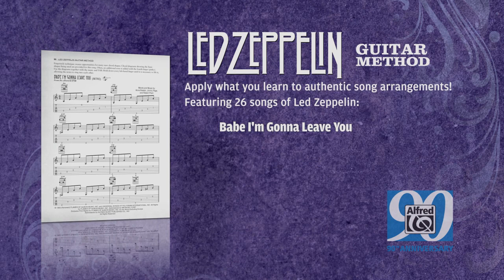Guitar - Trailer - Led Zeppelin Guitar Method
Through the years Jimmy Page's guitar playing has inspired countless music fans to play guitar. The Led Zeppelin Guitar Method, the first method to feature Led Zeppelin songs, teaches you everything you need to know to get started playing---even if you have never touched a guitar before. Start by learning the basics like how to hold the guitar and how to read standard music notation and TAB. By the time you complete the book, you will be playing authentic arrangements of classic Led Zeppelin songs. This easy-to-use beginning course will prepare you to play from sheet music and get you ready to play in a band. Historical facts and photos of Led Zeppelin are featured throughout to keep you inspired. The included enhanced CD demonstrates all the songs and exercises in the book and the Tone N Tempo Changer is an invaluable tool in your journey to learn the guitar.

Titles: Babe I'm Gonna Leave You * The Battle of Evermore * Boogie with Stu * Bring It on Home * Bron-Y-Aur Stomp * Communication Breakdown * Dazed and Confused * Going to California * Good Times Bad Times * Heartbreaker * How Many More Times * Immigrant Song * The Lemon Song * Living Loving Maid (She's Just a Woman) * Misty Mountain Hop * Moby Dick * Out on the Tiles * Over the Hills and Far Away * Rock and Roll * Stairway to Heaven * Thank You * What Is and What Should Never Be * When the Levee Breaks * Whole Lotta Love * You Shook Me.

Led Zeppelin Guitar Method
Book & Enhanced CD set
Immerse Yourself in the Music and Mythology of Led Zeppelin
as You Learn to Play Guitar!
Music by Led Zeppelin / arr. Ron Manus and L. C. Harnsberger
item# 00-33568

For all Alfred guitar and bass products and distributed titles,